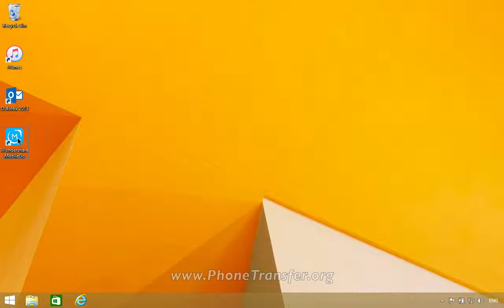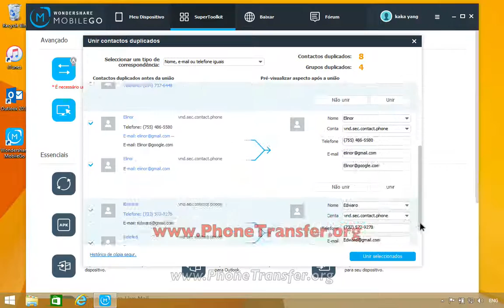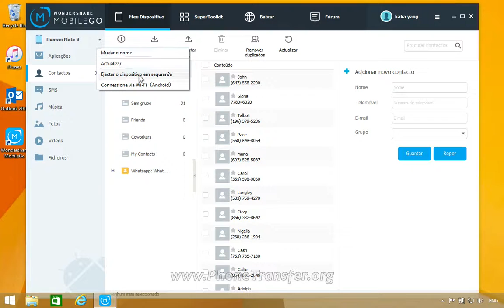Unir Duplicados Huawei Mate 8 Contatos